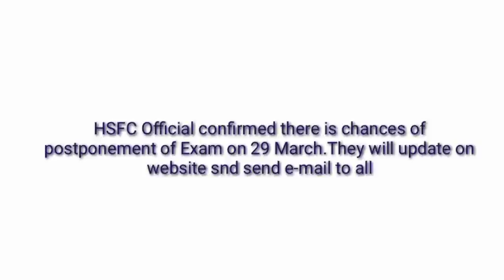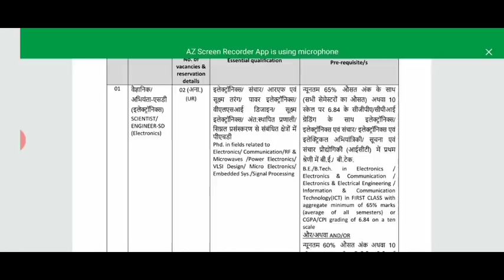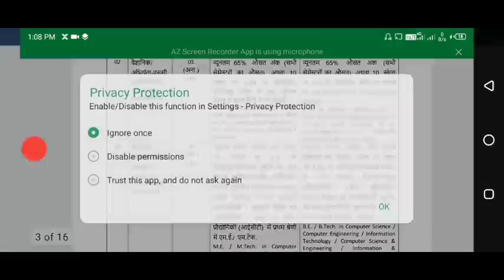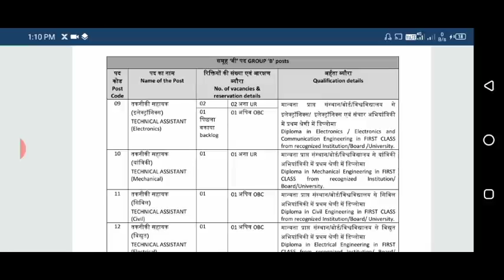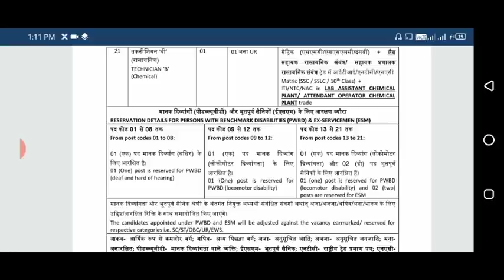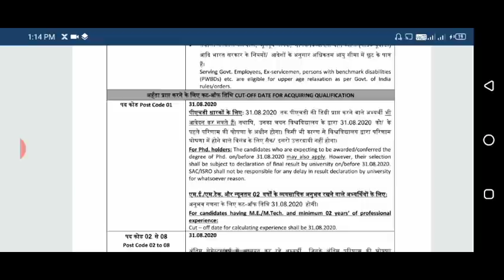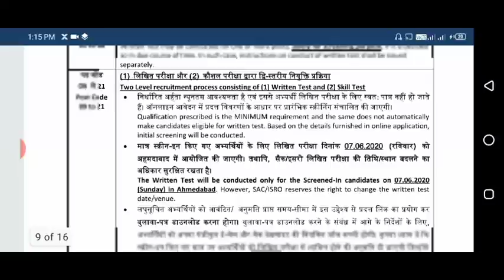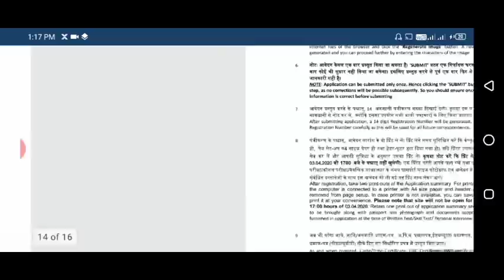HSFC Exam Date 2020 | HSFC Exam postpone | SAC Recruitment 2020 | VSSC Exam Date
In this video I am going to explain about explaining about recent HSFC exam date which is scheduled on 15 & 29 March . But due to corona virus it is being postponed.
I also discussing about recent ISRO SAC recruitment process, salary,age limit,cut off date , final year apply ,last application date and written exam date, exam pattern, No application fee,all rules etc.
I also discussed about VSSC exam date and postponement possibility .

                 " JaySutra : One Sutra For All Problems  "

About Me  : I am scientist by profession. JaySutra  is a YouTube Channel, where you will find technological , educational, scientific  as well as recent trendy topics videos in Hindi and English .New Video is Posted almost Everyday :)

Thank again for watching